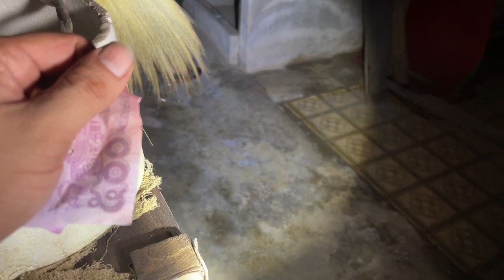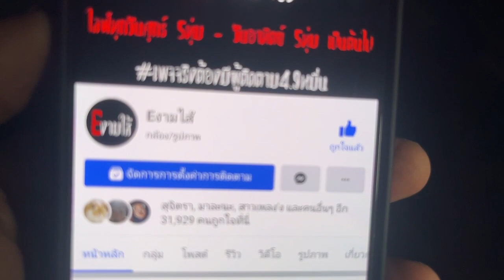คนป่วนผี EP 119 คุณตาหวงสมบัติ